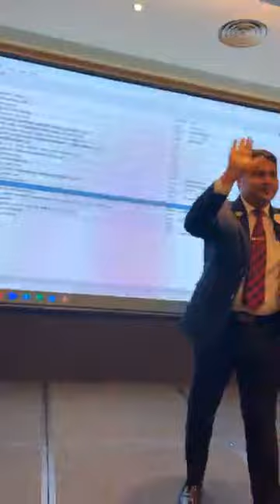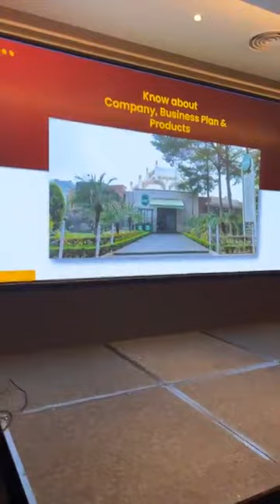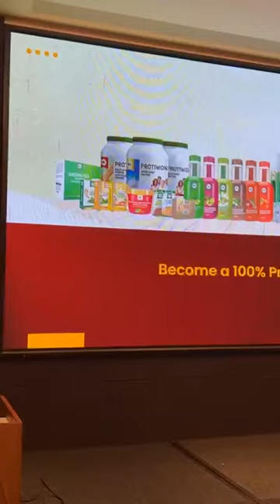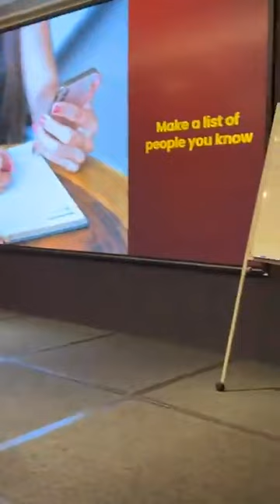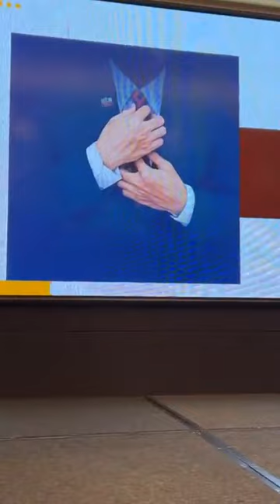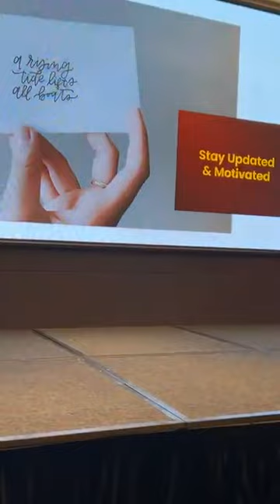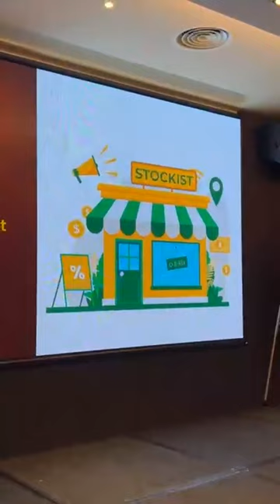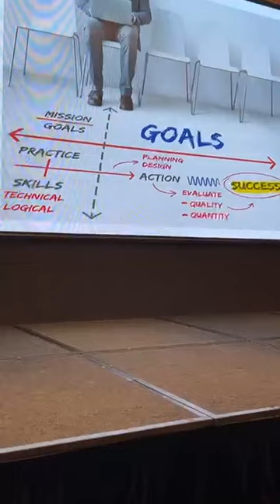🔴LIVE🔴 IMC MD SATYAN BHATIA SIR 🔴2023 का पहला धमाकेदार बिज़नेस ट्रैंनिंग 🔴